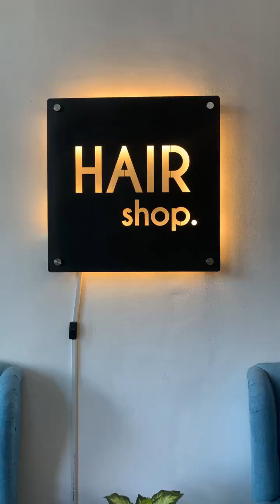Hair Extensions Training with New Melati Team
Today we share how to install keratin tip extensions with New Melati Salon Team. Thank you Arya, Shelly and Tania.